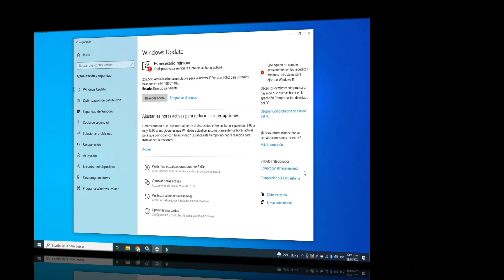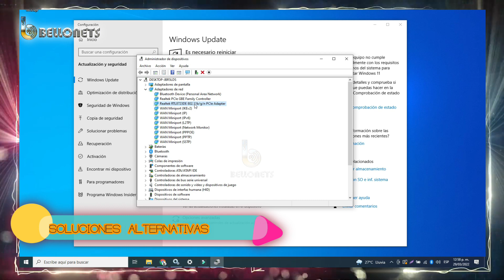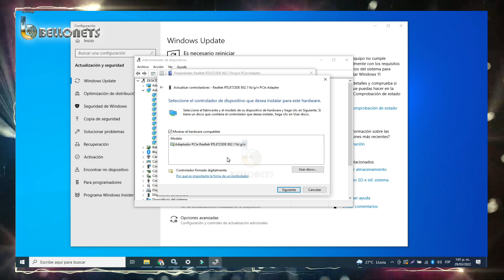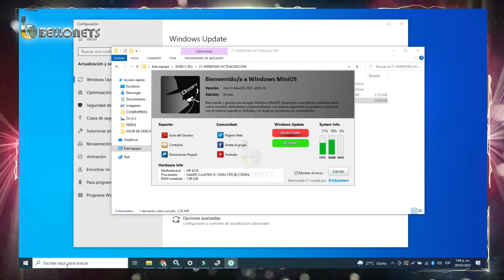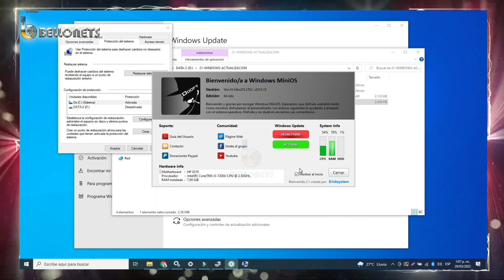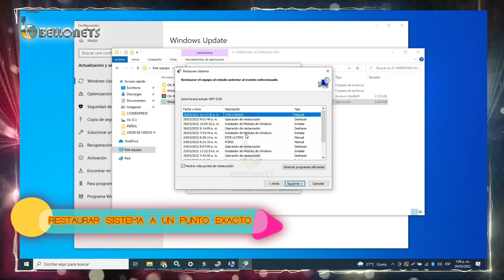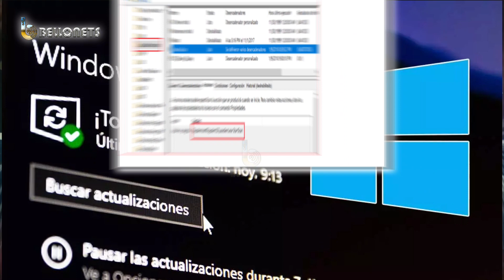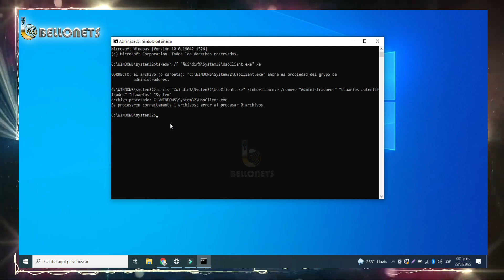👁‍🗨 DEFINITIVO DESHABILITAR ACTUALIZACIONES FORZADAS DE WINDOWS UPDATE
⑅ DEFINITE DISABLE FORCED WINDOWS UPDATE UPDATES

Aqui te explico detalladamente, una de las opciones definitivas para deshabilitar esas actualizaciones forzadas  de WINDOWSUPDATE , disable windows update explicando otros metodos que tambien podemos tomar en cuenta.

👁‍🗨 ☝🏻 Si el vídeo fue de tu ayuda colaboras al SUSCRIBIRTE, COMPARTIRLO , Y DARLE LIKE, ya que de esta forma aportas y DEVUELVES en ayuda al CANAL a seguir creciendo, preparando y subiendo mas contenido de este tipo.

★ Sᴜsᴄʀɪʙɪʀᴛᴇ ᴀʟ Cᴀɴᴀʟ ✍
★ Darle me gusta 👍
★ Cᴏᴍᴘᴀʀᴛɪʀʟᴏ 👨‍👩‍👦

Tᴇ ᴅᴇsᴇᴏ ʟᴀs ᴍᴇᴊᴏʀᴇs ᴅᴇ ʟᴀs sᴜᴇʀᴛᴇs

💢 BELLONETS 💢
 Somos... Tu solución Inteligente..!!